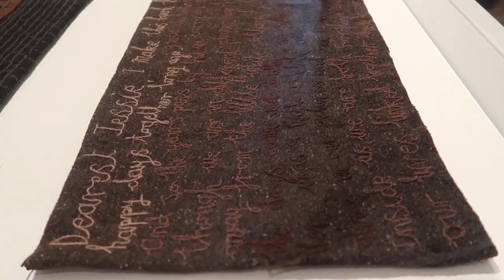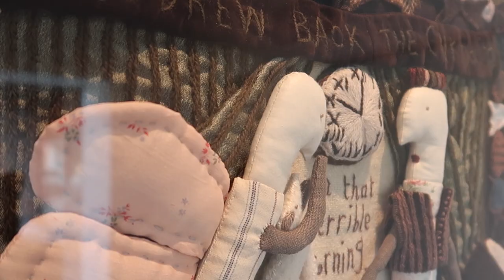Fabulous Quilt Exhibitions (No: 4) | Primmy Chorley | Folk Art Quilts & Embroidery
A wander through the beautiful Folk Art needlework of Primmy Chorley. Filmed at The Ruthin Craft Centre in Wales.  Folk Art Embroidery Books Folk Art Patchwork Books